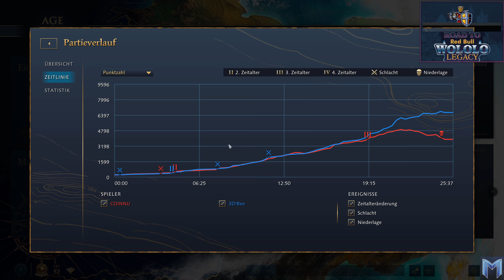3D!Bee vs COINNU / PSIArc - Age of Empires IV - Road to Wololo Juli Finale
Wollte eigentlich noch mehr von dem Turnier machen aber dann kam der Hotfix.